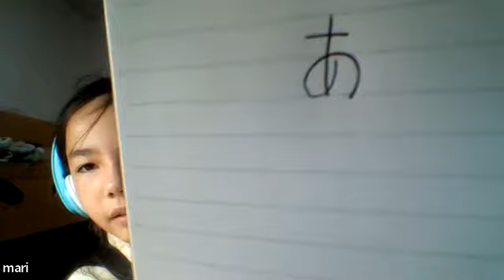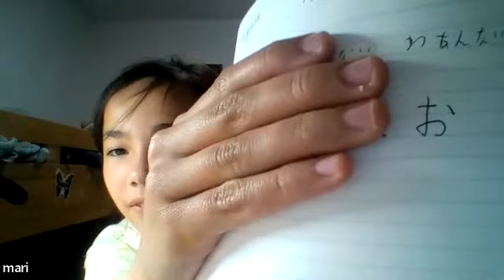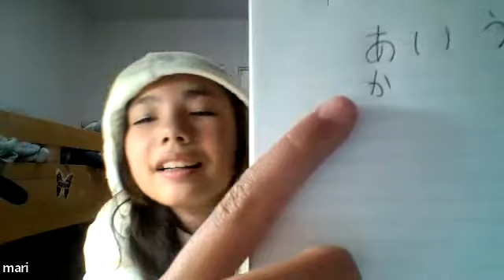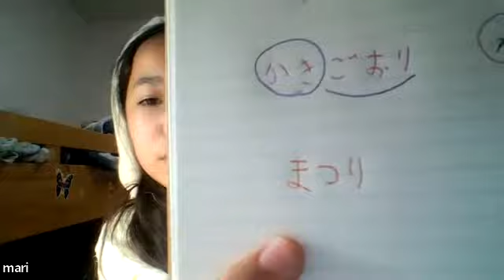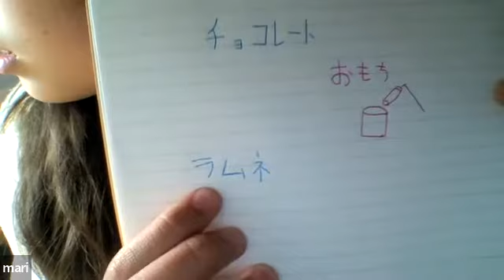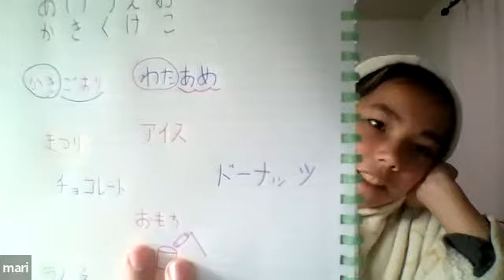Учим японские буквы ▶ Японский язык